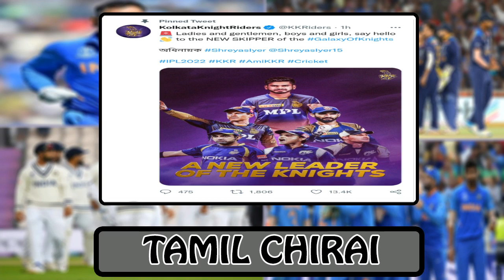IPL 2022 KKR அணியின்புதிய கேப்டனை அறிவித்த கொல்கத்தா அணி..!யார் தெரியுமா..! இவரே தான்!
Today Cricket News, Breaking News, Big News, Flash News, Current News, Now Trending, Top Of The Trending News At This Time,